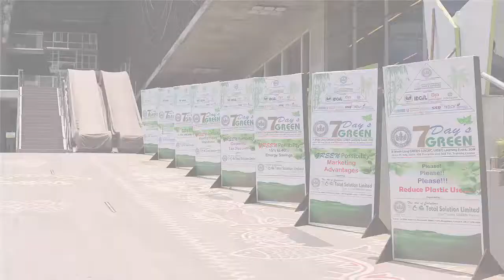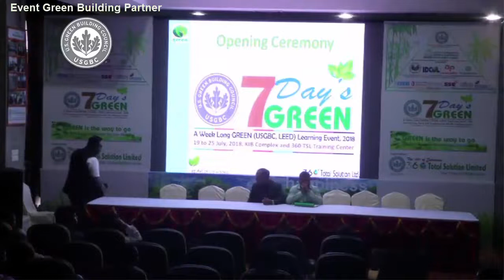7 Day's Green 2018 - Video 7 - Speech - Santanu Duttagupta, Regional Manager - USGBC